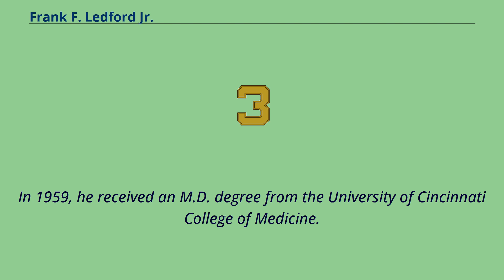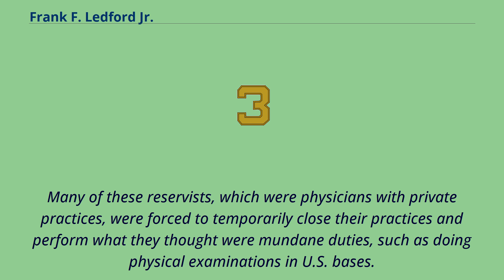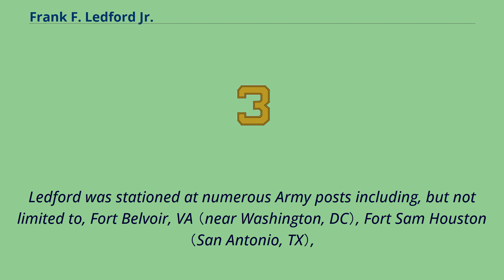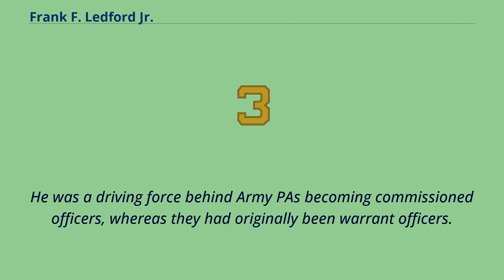Frank F. Ledford Jr.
People_from_Jacksonville,_Florida
Recipients_of_the_Distinguished_Service_Medal_(US_Army)
Recipients_of_the_Meritorious_Service_Medal_(United_States)
Frank Finley Ledford Jr. （April 22, 1934 – May 15, 2019） was an American orthopedic surgeon who served as the 37th Surgeon General of the United States Army from 1988 to 1992.
He was born in April 1934 in Jacksonville, Florida.
He attended college at the University of Dayton and received his bachelor's degree in 1955.
That university later awarded him the Distinguished Alumni Award for his becoming the army surgeon general.
In 1959, he received an M.D. degree from the University of Cincinnati College of Medicine.
Later he did residency training in orthopedic surgery.
Ledford was board certified by the American Board of Orthopedic Surgery.
He is also a Fellow of the American College of Surgeons.
Ledford has held positions as a Clinical Professor at the Uniformed Services University of the Health Sciences （USUHS）, the medical school operated by the armed forces and at the University of Texas Health Science Center at San Antonio.
Culminating a long career in the U.S. Army Medical Corps, he was appointed the Surgeon General of the United States Army from June 16, 1988 to June 18, 1992.
At the time, he had attained the rank of lieutenant general.
His tenure as Surgeon General came at the time of the Gulf War, when Allied forces liberated the Kuwait after Iraq invaded the country in 1991.
This period was marked by apprehension over the threat of Iraqi forces using its known stock of nerve gas and possible use of biological weapons against Allied forces.
This period was also marked by...